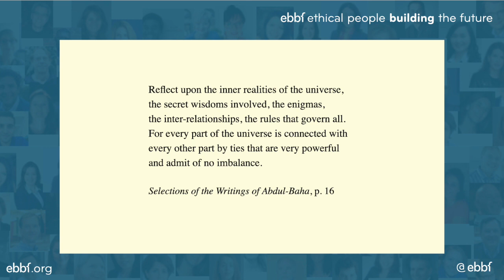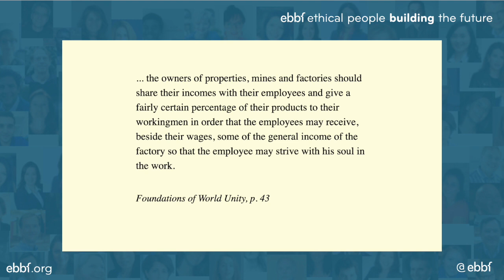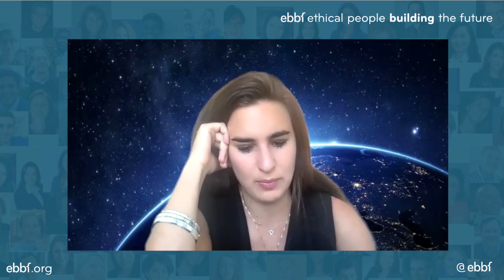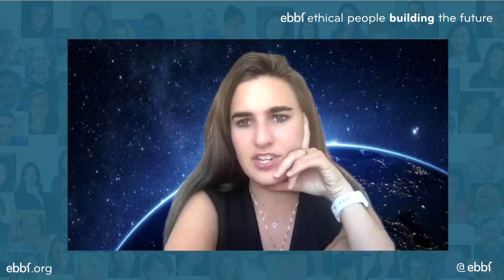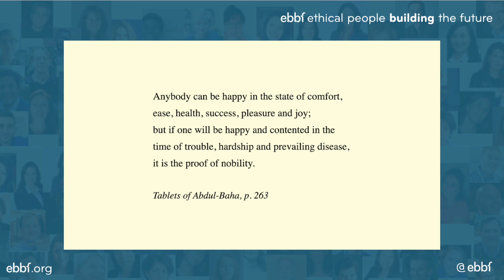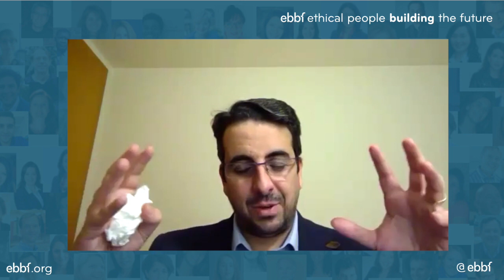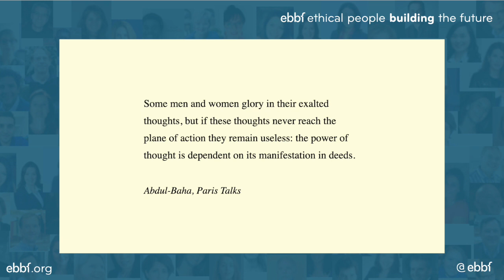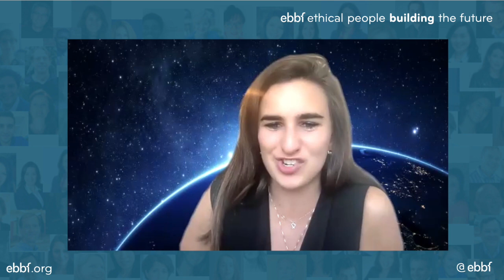The power of unity in business - insights of Abdu'l-Baha from the last century for our next century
Over 100 years ago, 'Abdu'l-Baha urged humanity to rethink its approach to business. With clear foresight, He understood the perils of focusing solely on the profit-making power of the business world. He laid out a vision where business serve the needs of humanity, rather than the other way around. He called for a balance between the material and the spiritual—both in community endeavors and in business itself. To be truly successful, business cannot be divorced from spiritual values. 'Abdu'l-Baha saw that the true nature of business is to be a benefit to society, to serve a social purpose as well as to generate prosperity for all involved.

Enjoy this lively discussion of the impact of 'Abdu'l-Baha's teachings on business and the importance of applying them today.